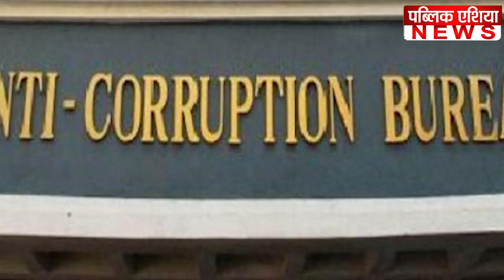Haryana: एंटी करप्शन ब्यूरो भ्रष्टाचारियों को सबक सिखाने की राह पर !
how to lodge a complaint on pg portal in hindi,police caught in the act,corruption,anti corruption arrested culprits,tiktok respect the drip karen,how to action on rti activist,how to write a complaint letter,top news of the day,haryana police,the activist,action against corrupt police officer,corruption by police,corrupt officer,right to information act 2005,corrupt,letter to municipal commissioner,bribery caught on tape,how to file rti application online